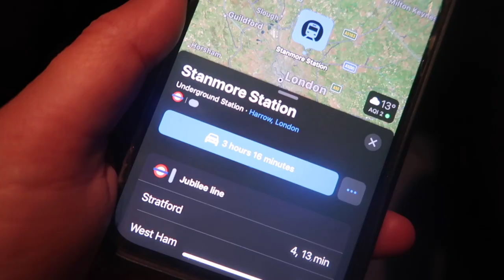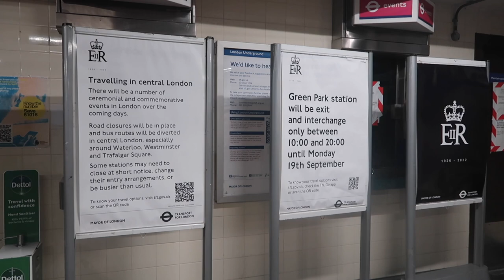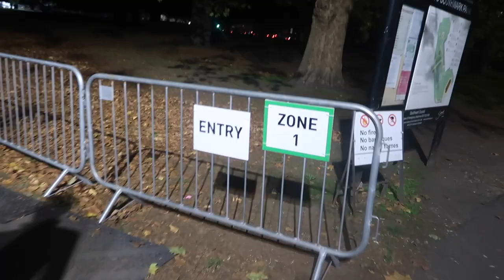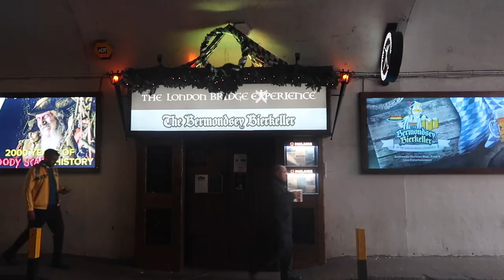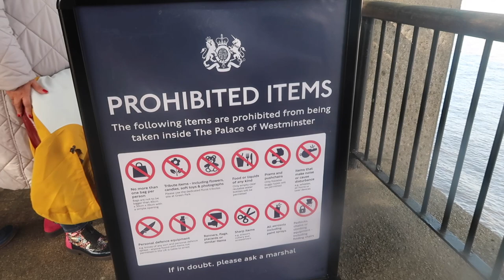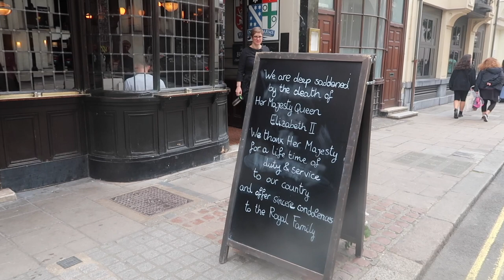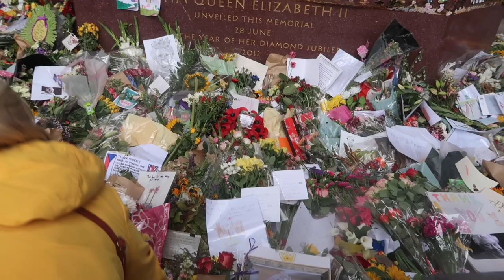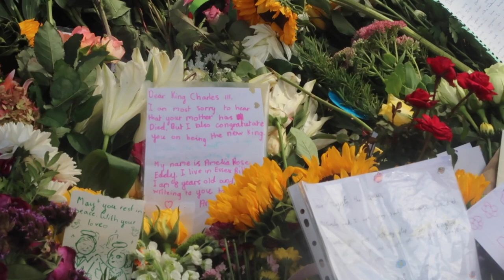Travelling to London for Queen Elizabeths Lying in State | Our Time in The Queue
RIP Queen Elizabeth II

📹 CHAPTERS
00:00 Intro